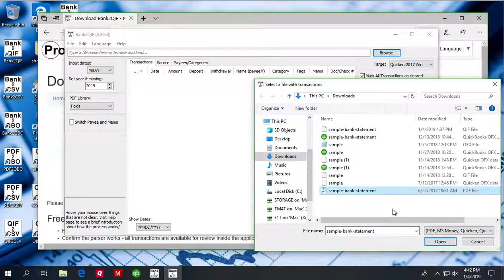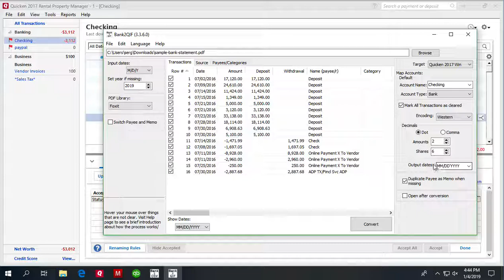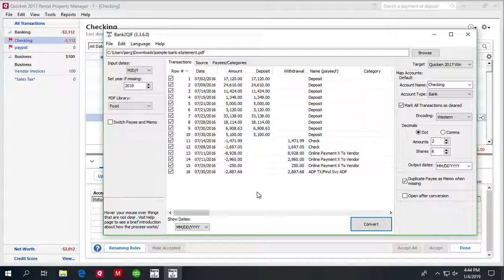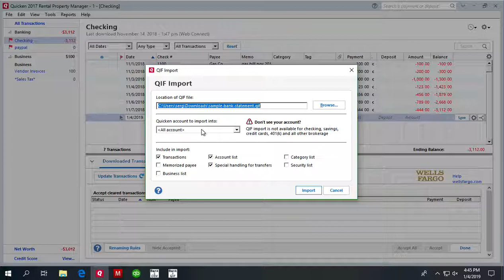Bank2QIF (Win): Convert CSV/Excel/PDF/QFX/QIF/OFX/QBO/MT940/STA to QIF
This tutorial shows how to convert a transaction file to QIF format. We will use Bank2QIF utility. IMPORTANT: Bank2QIF is discontinued and replaced with a new Transactions app that converts from more formats and converts to more formats.

00:00​​​​​​​​​​​​ - Download Bank2QIF
00:20​​​ - Start Bank2QIF and select a file with transactions
00:44​​ - Review transactions before converting
00:56​​​​​ - Set the QIF Target
01:17 - Set the Account Name
01:34 - Set the Account Type
01:37 - Set the Encoding
01:50​ - 'Output dates' option
02:20​​​​​​​ - Convert to QIF file
02:34​​ - Switch to Quicken
02:50​ - Import a QIF file
03:05​ - Select the account to import into
03:22​​​ - Review the transactions

Step by step instructions for Windows:

- Use ProperSoft Bank2QIF to convert CSV/Excel/PDF/OFX/QFX/QBO/QIF/MT940/STA files to QIF format and import into Quicken, MS Money, MYOB, or your accounting software importing QIF files. Download it and make sure you are using the latest version of the Bank2QIF.

- Start Bank2QIF and select the transaction file (it could be QBO file, OFX file, QFX file, QIF file, PDF file, MT940 file, or STA).

- Review transactions before converting, check that dates are correct, have the correct year, deposits, and withdrawals are assigned correctly.

- Select the QIF target to match your Quicken version or your accounting software.

- Set the Account Name and the Account Type to create a QIF file for the right account.

- Set the Date format if applicable. Quicken expects date format as MM/DD'YYYY, regardless of your system settings, and other software may expect your system date format.

- Click the 'Convert' button to create a QIF file.

- Confirm the file name and location.

- Import created QIF file into Quicken 2017:

- Now the QIF file is created, let's switch to Quicken and import created QIF file. Before importing a QIF file make sure to backup your data. To import a QIF file, select 'File' - 'File Import' - 'QIF File', select created QIF file.

- For Quicken 2017 or earlier, it is important to select ''All Accounts''. For Quicken 2018 or later you have to select the actual account.

- Then click the 'Import' button and click 'Done'.

- Now your data is imported. You can review transactions and use Renaming Rules if you like. Then click 'Accept All transactions'.

- They accepted and listed in Quicken.